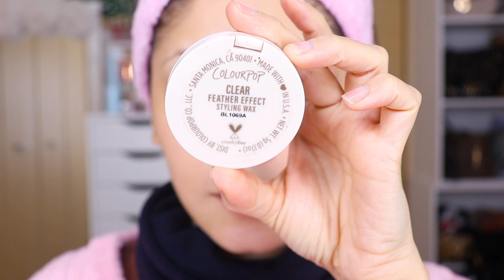ARREGLATE CONMIGO EN TONOS NEUTRO GLAM facil 2023 colourpop